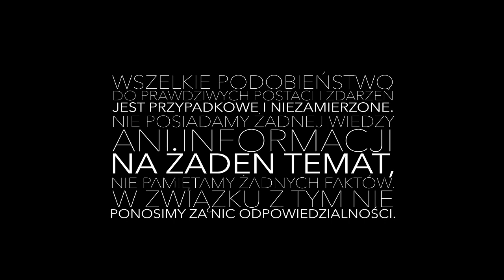DXB feat. Chupa - Wznosi się kurz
Tekst: Paweł Paczkowski, Grzegorz Prałat
Śpiew: Bartosz CHUPA Zawadzki
Muzyka: DarkBeatz
Mix i mastering: DarkBeatz